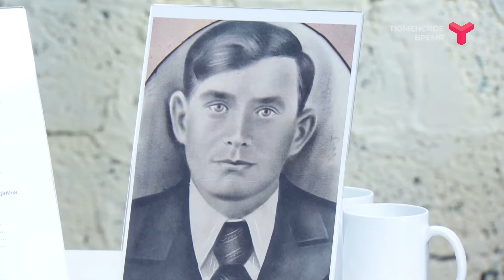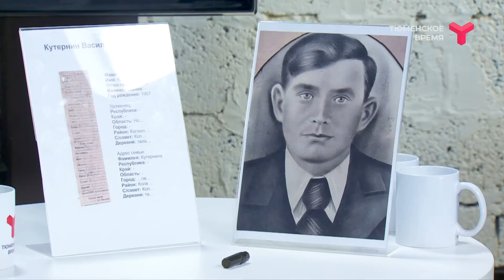Находки тюменских поисковиков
Тюменские поисковики завершили очередной полевой сезон. О находках и планах на будущее рассказали руководитель Тюменского регионального отделения «Поискового движения России» Светлана Матвеюк и руководитель Тюменского областного поискового центра Ростислав Ольховский.